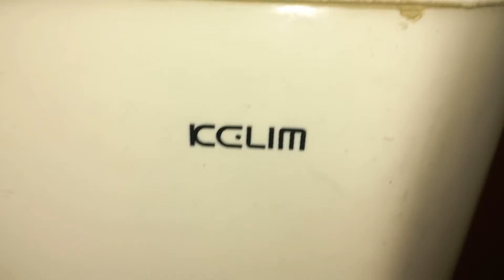KCLIM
This is in an old restaurant, don't Know what was the previous toilet, so not sure